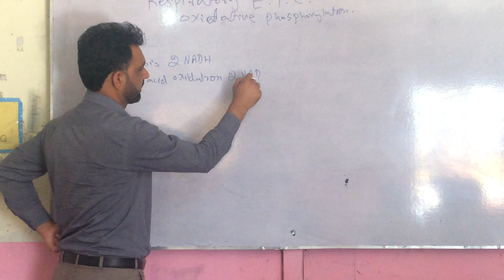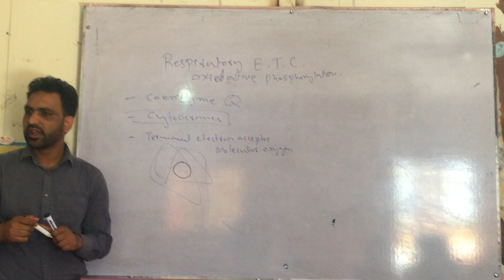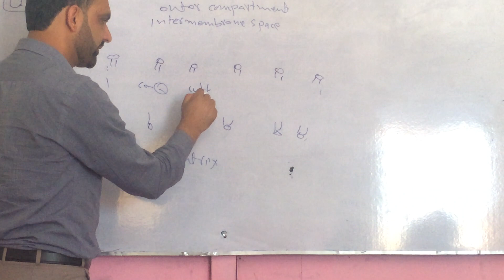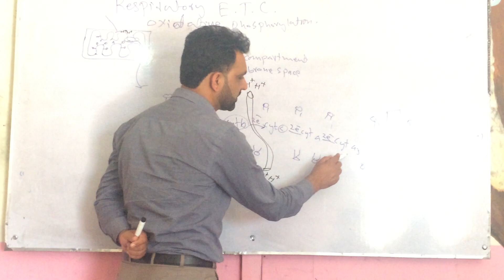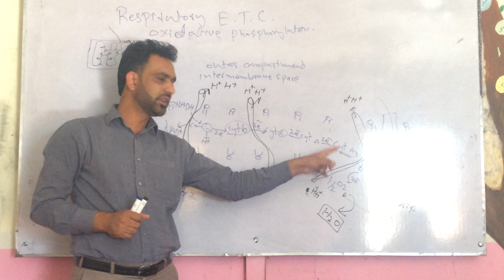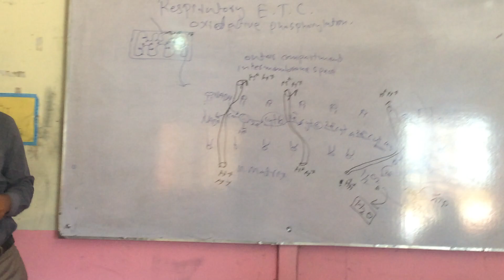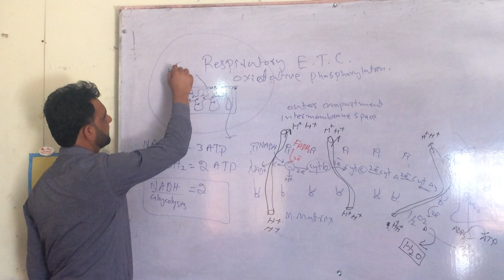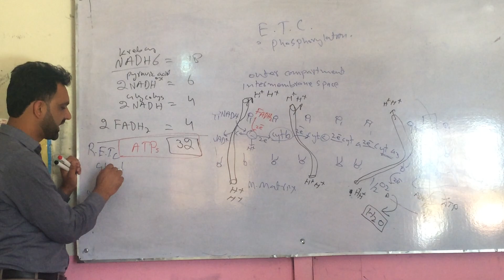Respiratory Electron Transport Chain (ETC) Complete Lecture by Dr. Raja Muhammad Adeeb Khan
This Lecture is from 1st year Biology Punjab Text Book, Helpful for Entrance Test Aspirants, FSc Students and Subject GAT preparation. Lecture was delivered by Dr. Raja Muhammad Adeeb Khan(Managing Director Green Hills Science College Muzaffarabad Azad Jammu and Kashmir, Pakistan)